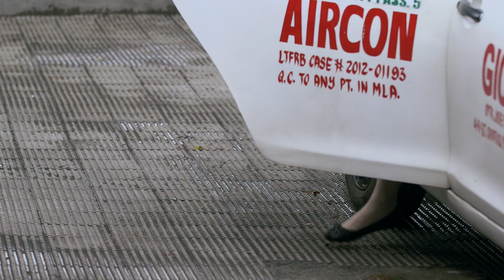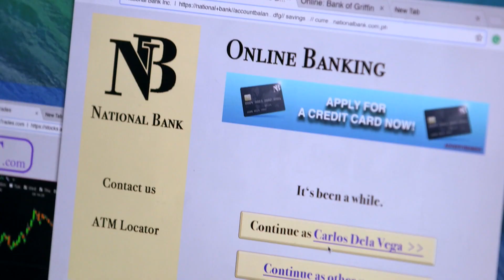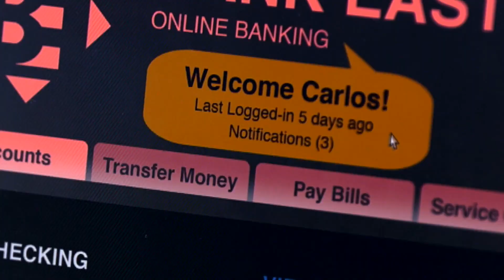Full Episode 184 | Ikaw Lang Ang Iibigin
Ikaw Lang Ang Iibigin Full Episode 184.